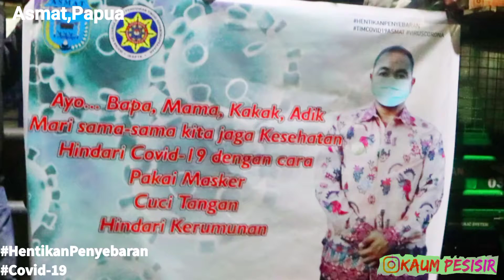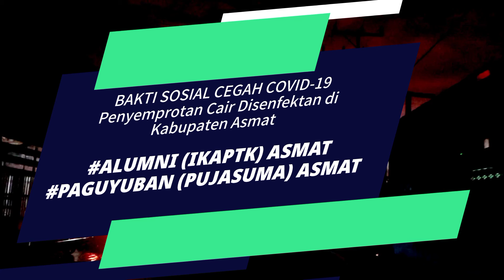Bakti Sosial Cegah Covid-19 di Asmat